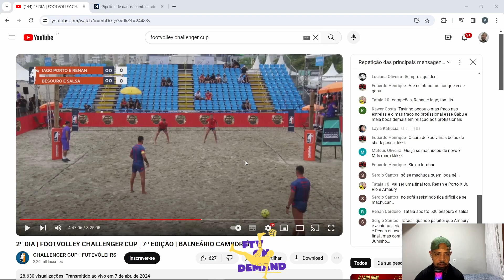React FTV - Ep 08 - FOOTVOLLEY CHALLENGER CUP - SEMIFINAL - BESOURO E SALSA X IAGO BUCKS E RENAN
Em jogo pela final do FOOTVOLLEY CHALLENGER CUP, BESOURO E SALSA enfrentam IAGO BUCKS E RENAN MAGNAGO.

Transmissão: @ftv.challengercup
Siga o canal: @ftv.challengercup